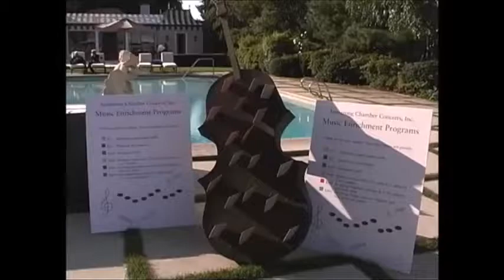Stars of Tomorrow Sept 12, 2004 - Helen Armstrong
Stars of Tomorrow Benefit, Sept 12 2004 - Helen Armstrong